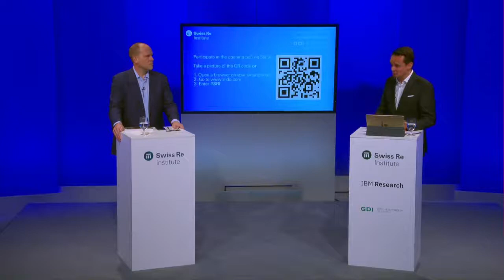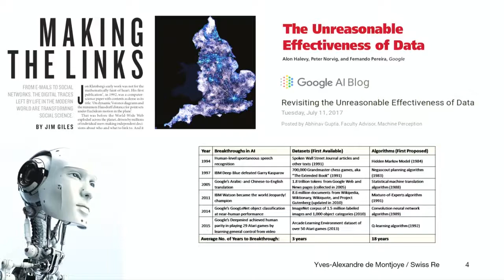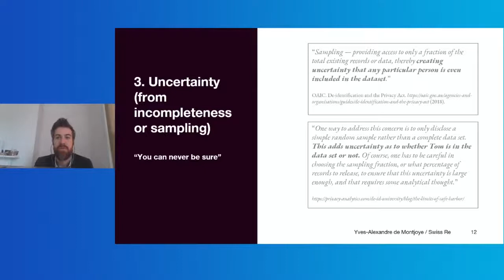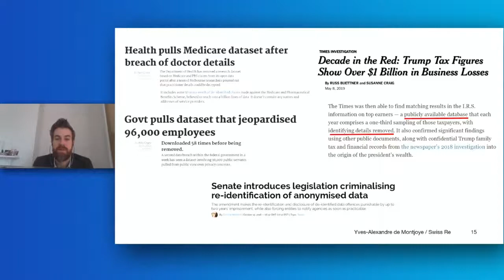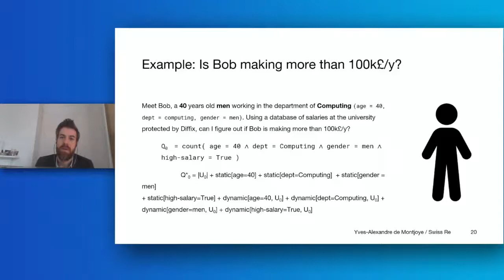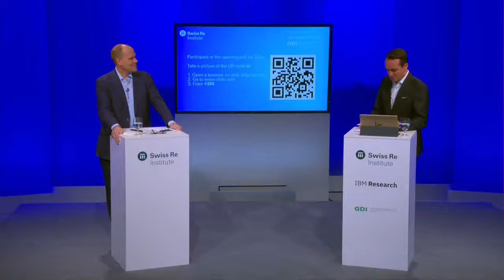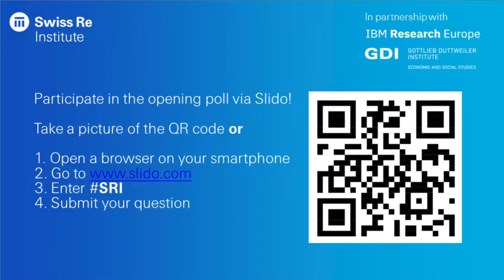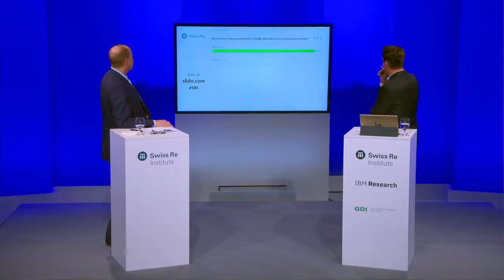Anonymisation and Privacy Protection in the age of Mass Data Collection | Webinar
We live in a time when information about most of our movements and actions is collected and stored in real time. The availability of large-scale behavioral data dramatically increases our capacity to understand and potentially affect the behavior of individuals and collectives.

The use of this data, however, raises legitimate privacy concerns. Anonymisation is meant to address these concerns: allowing data to be fully used while preserving individuals' privacy. Two experts will first discuss how traditional data protection mechanisms fail to protect people's privacy in the age of big data. More specifically, they will show how the mere absence of obvious identifiers such as name or phone number or the addition of noise are not enough to prevent re-identification. Second, they will describe what they see as a necessary evolution of the notion of data anonymisation towards an anonymous use of data. Finally, they will by discussing some of the modern privacy engineering techniques currently developed to allow large-scale behavioral data to be used while giving individual strong privacy guarantees.